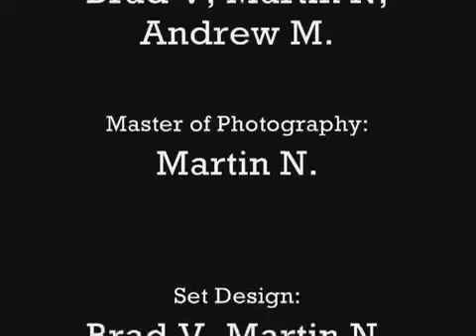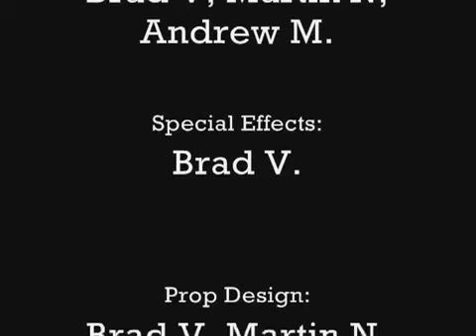Spongebob Squarepants Patrick's First Day At Work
SpongeBob SquarePants (often referred to simply as SpongeBob) is an American animated television series, created by marine biologist and animator Stephen Hillenburg. Much of the series centers on the exploits and adventures of the title character and his various friends in the fictional underwater city of Bikini Bottom. The series' popularity has prompted the release of a media franchise, contributing to its position as Nickelodeon's highest rated show, the most distributed property of MTV Networks, and among Nicktoons' most watched shows. The media franchise generated an $8 billion merchandising revenue for Nickelodeon.